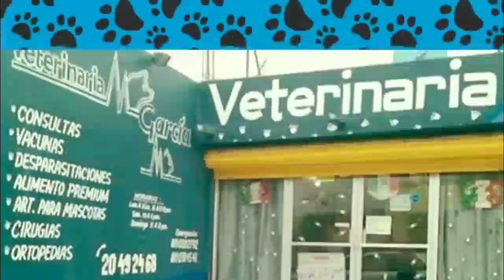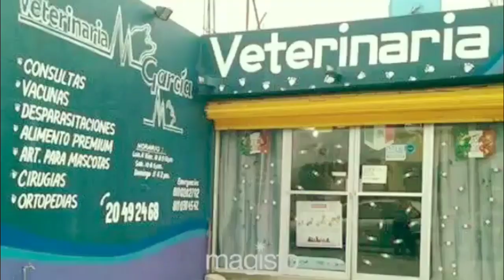Sabías qué...La raza no determina el carácter de tu mascota si no la genética?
el tema de comportamiento es muy importante para tener una buena relacion con tu mascota.

por eso te hablare de este tema en este video.